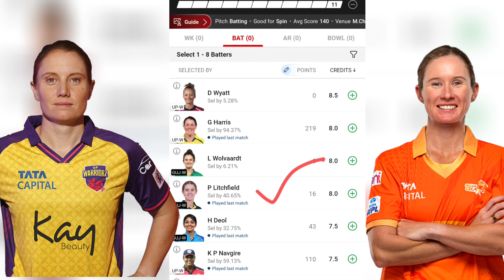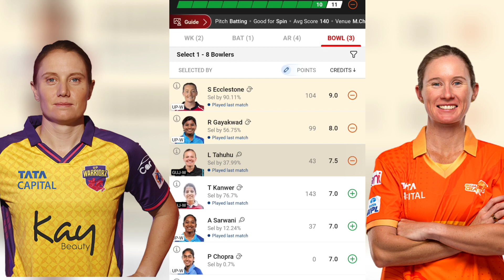UP-W vs GUJ-W 8th Match Dream11 Team, UP-W vs GUJ-W Dream11 Prediction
UP-W vs GUJ-W 8th Match Dream11 Team, UP-W vs GUJ-W Dream11 Prediction, UP Warriorz Women vs Gujarat Giants Women Today